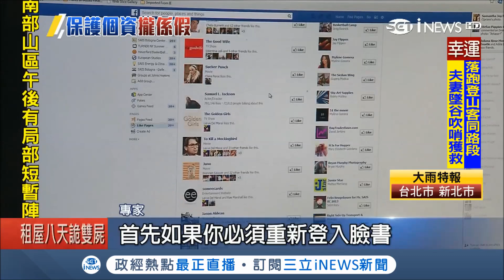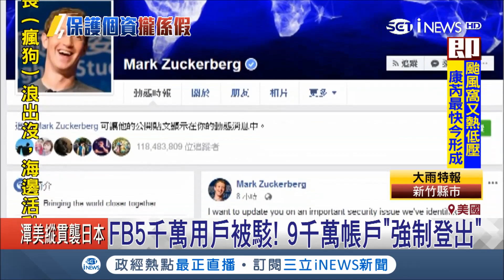臉書5千萬用戶被駭！9千萬帳戶"強制登出" 保護個資又破功｜記者 程思瑋｜【國際局勢。先知道】20180929｜三立iNEWS